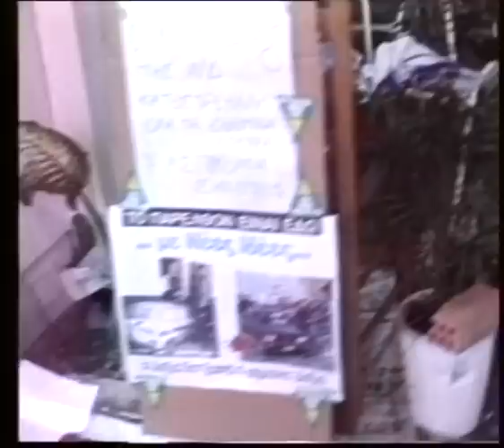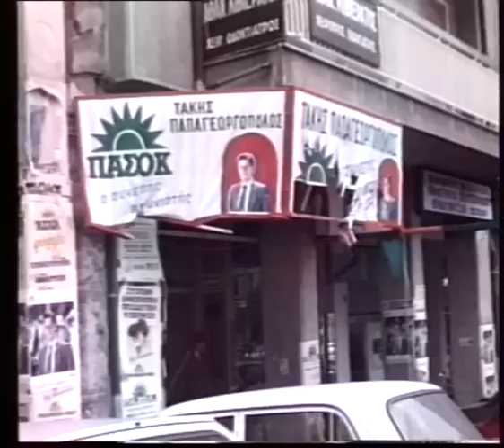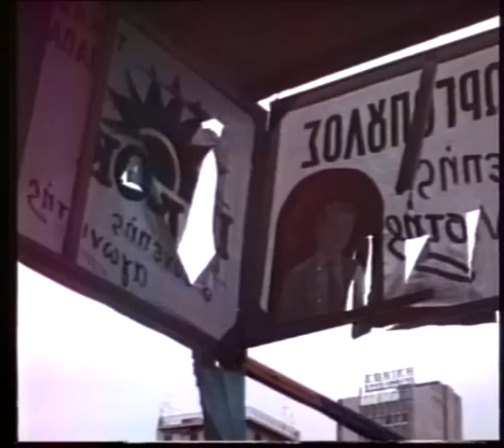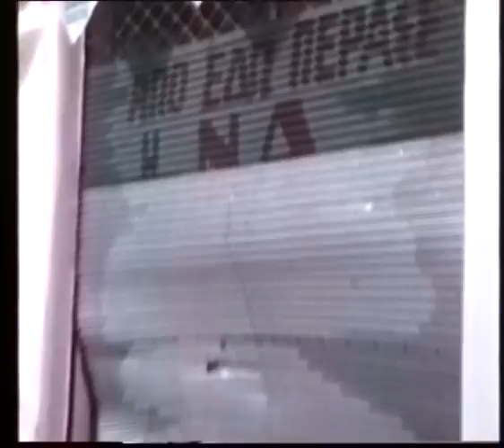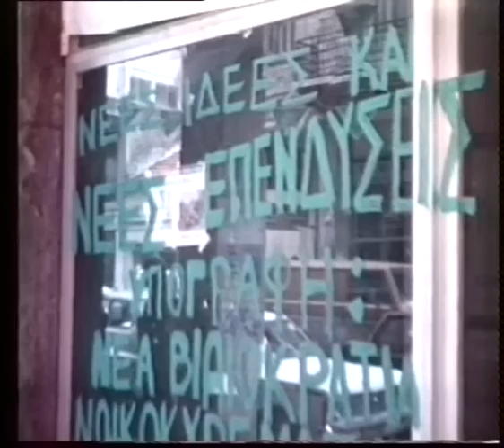ΥΠΟΘΕΣΗ ΤΕΜΠΟΝΕΡΑ ΠΑΤΡΑ BY CHARIS KARAVAGELIS 2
Σε συνέχεια των επεισοδίων και της αντιπαράθεσης, μεταφερόμαστε στα γραφεία του ΠΑΣΟΚ στην Γεροκωστοπούλου την περίοδο των εκλογών του 1990.  Με μπροστάρη τον πρώην Βουλευτή του ΠΑΣΟΚ - και σημερινό στέλεχος του ΛΑΟΣ - Αλέκο Χρυσανθακόπουλο, τα στελέχη του ΠΑΣΟΚ Αχαϊας καταγγέλλουν τις επιθέσεις στα εκλογικά τους κέντρα.  Ο σημερινός πρόεδρος του ΠΑΣΟΚ, Γιώργος Παπανδρέου, ο σημερινός νομάρχης Αχαϊας, Δημήτρης Κατσικόπουλος, ο σημερινός Δήμαρχος Πατρέων, Ανδρέας Φούρας, διακρίνονται εδώ σε αρκετά μικρότερη ηλικία και έναν πολιτικό λόγο σαφώς πιο έντονο από τον σημερινό.